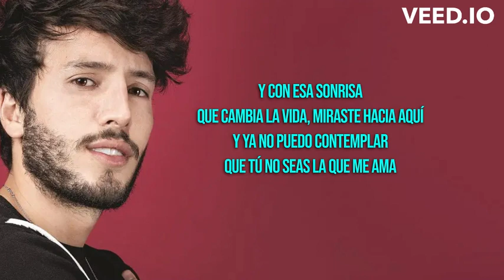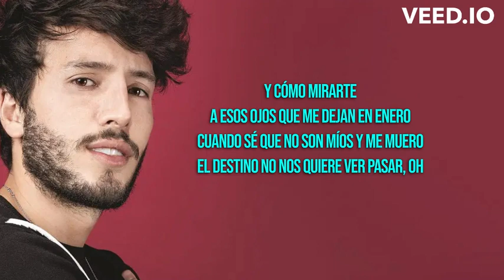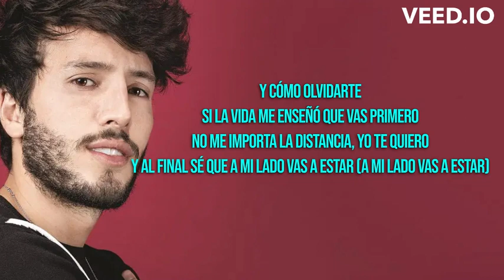Sebastián Yatra - Cómo Mirarte (LETRA) ~ No me salen las palabras para expresarte que te quiero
LETRA:

No me salen las palabras para expresarte que te quiero
No sé cómo explicarte qué me haces sentir
Como si fuera el verano y el invierno no existiera
Como si se para todo
Y con esa sonrisa
Que cambia la vida, miraste hacia aquí
Y ya no puedo contemplar
Que tú no seas la que me ama
Y cómo mirarte
A esos ojos que me dejan en enero
Cuando sé que no son míos y me muero
El destino no nos quiere ver pasar, oh
Y cómo decirte
Que no quiero que este amor sea pasajero
Que de pronto se dé un día y yo te espero
El destino no nos tiene que importar
No sé cómo ser yo mismo, si no estás al lado mío
Se harán largos estos meses, si no estás junto a mí
Y con esa sonrisa, que nunca se olvida, llegaste y te vi
Y ya no puedo soportar, que tú no seas la que me ama
Y cómo mirarte
Y cómo decirte
Y cómo olvidarte
Si la vida me enseñó que vas primero
No me importa la distancia, yo te quiero
Y al final sé que a mi lado vas a estar (a mi lado vas a estar)
Voy a esperarte
Cuando se ama de verdad no existe el tiempo
Y te juro que no es el final del cuento
El destino no nos puede separar
Cómo mirarte